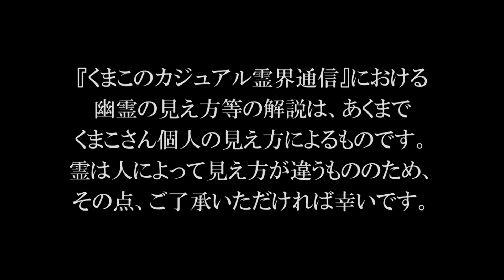【心霊】「幽霊の多い時間帯っていつ？」という疑問に答えます！【くまこ】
幽霊が見えてしまうくまこさんに、
・幽霊の多い時間帯っていつ？
・幽霊の多い季節っていつ？
という質問を投げかけてみました！

しかしまぁ、日本人は律儀すぎますな…。
国民性が出まくり…w

怖い！不思議！面白い！
と思ったら「いいね」を、